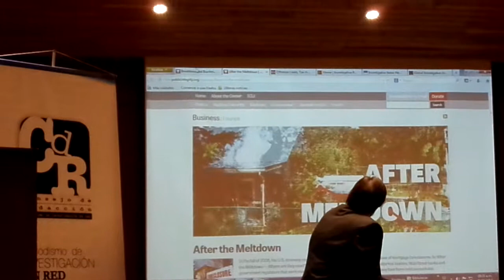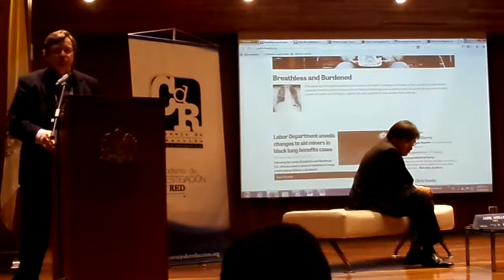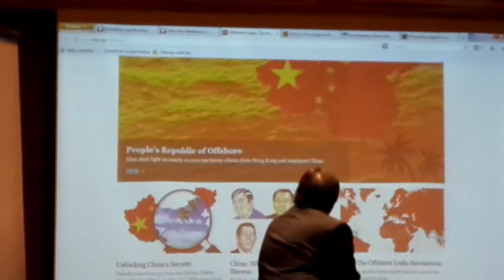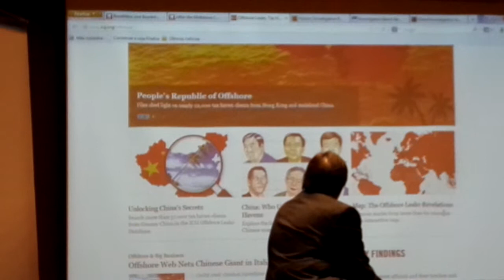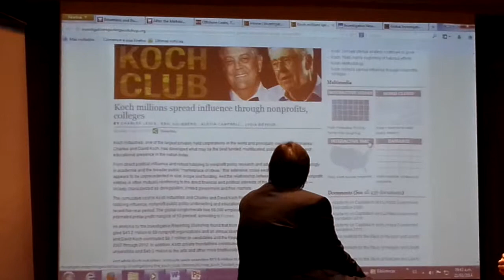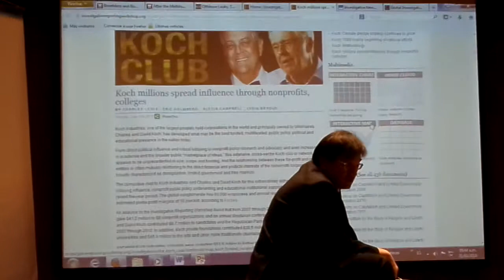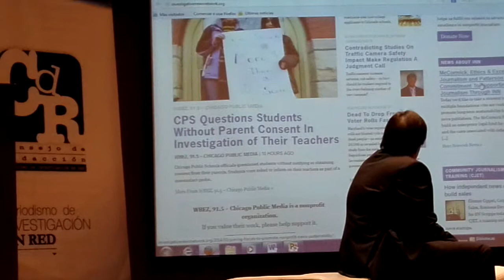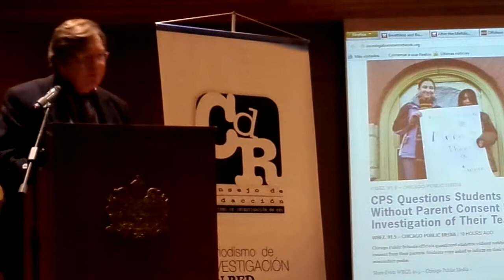Charla sobre periodismo de investigacion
Evento del Consejo de Redaccion. 2014, Bogota, Colombia.